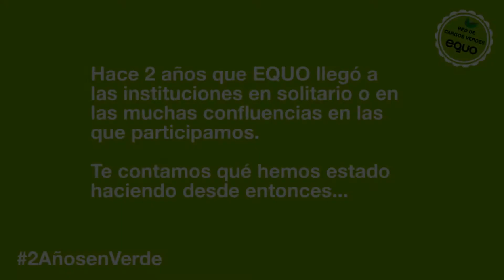Ruth Pascual, concejal en Fuenlabrada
Nuestra compañera Ruth Pascual te cuenta el trabajo de Ganar Fuenlabrada en estos